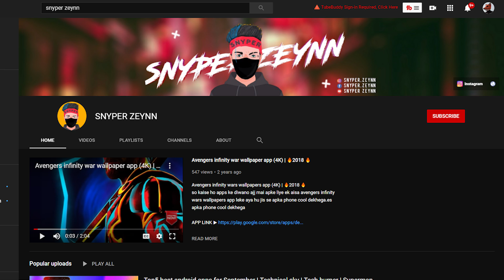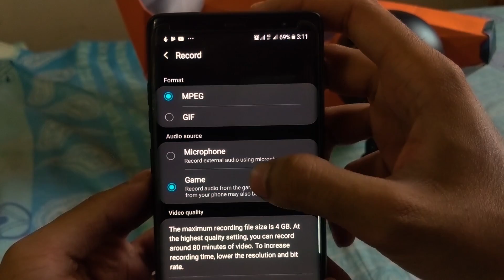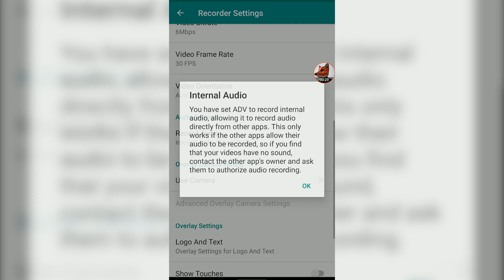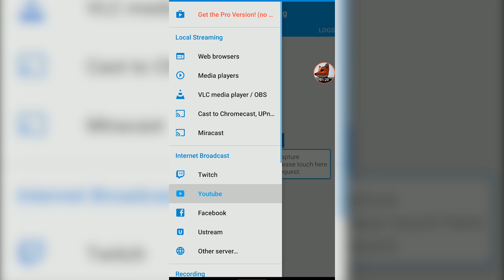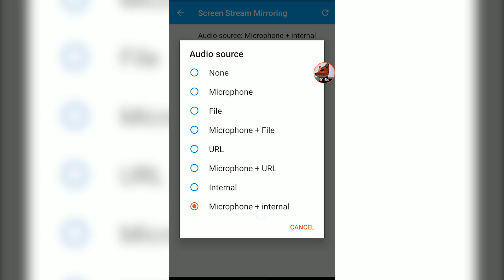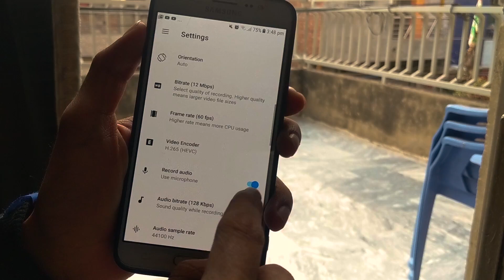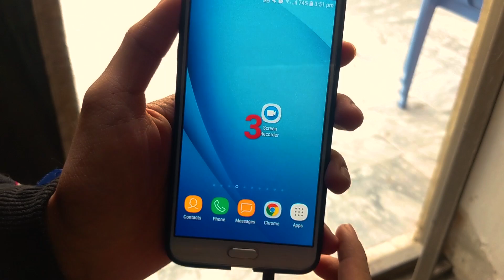Screen Record With Internal Audio is BACK!!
In this video i'm gonna show you how you can record internal sound on your android phone with these new apps and tricks. These new screen recorders have the latest anddroid 10 api integrated to record your internal sound on android phones.